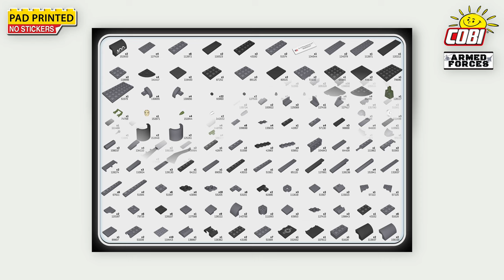(5837) A-10 Thunderbolt II Warthog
☑️🎥 NEW!
➡️ A-10 Thunderbolt II Warthog
#️⃣ COBI-5837
☑️ Armed Forces
📏 Scale 1:48

Brrrrrrrrt! This sound is familiar to every fan of aviation and modern armed forces! The A-10 THUNDERBOLT II™ WARTHOG® is a close support aircraft in service with the US Air Force and Air National Guard. Single-seat and powered by two turbofan engines, the Thunderbolt is a damage-tolerant attack aircraft designed to destroy tanks, armored vehicles and other ground targets. In the years 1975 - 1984, 715 of these aircraft were produced. Combat use included being deployed in Kosovo, Afghanistan and during the Gulf War. Due to its unique design, stunning efficiency and firepower, this aircraft has become very recognizable and is extremely popular among military aviation enthusiasts!

We present the plane in a unique and predatory black and gray Black Snake version! The two-color paint scheme was created to commemorate the 100th anniversary of aviation in the Indiana National Guard (USA).

With 600 COBI building blocks, you can build the amazing US Army attack aircraft, the A-10 THUNDERBOLT II™ WARTHOG®. The set has been designed with attention to detail and is covered only with permanent prints. The model was prepared in a 1:48 scale under the license of the Northrop Grumman company. The kit also includes a simplified version of the minifigure to fit the 1:48 scale cockpit.

This beautiful plane with a brick stand and a nameplate is the perfect set for fans of military aircraft, aviation and history. The beautiful Black Snake painting also makes this model unique! Build your collection, piece by piece, with COBI!